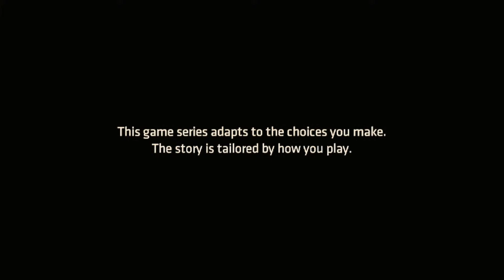Batman The Telltale Series EP: 4 Part 1 My NEW Best Friend!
After Vicki Vale AKA Lady Arkham drugged us at the press conference we end up getting sent to Arkham Asylum. Who we meet in Arkham is when it get fun.